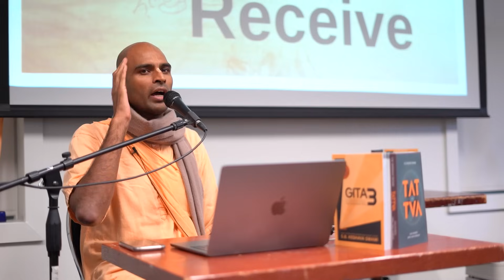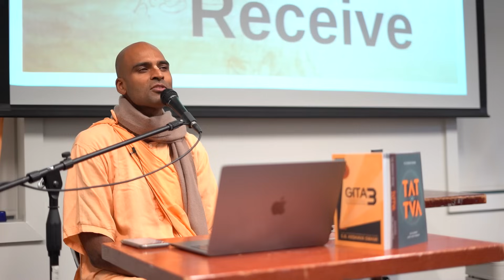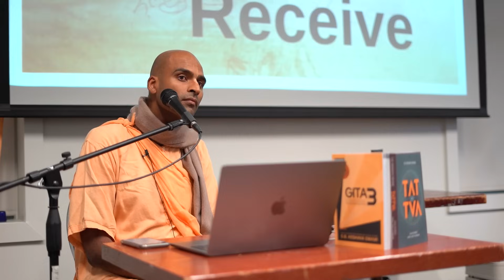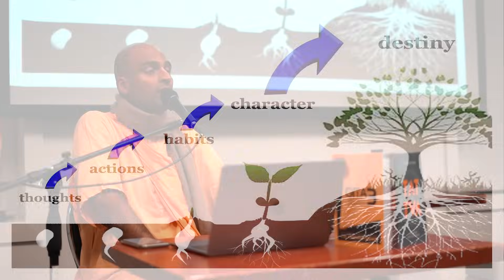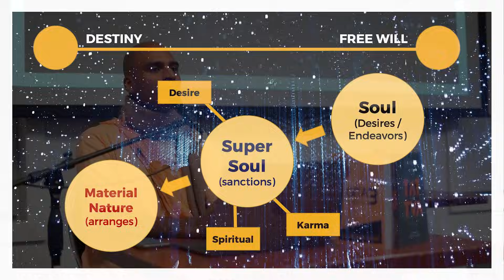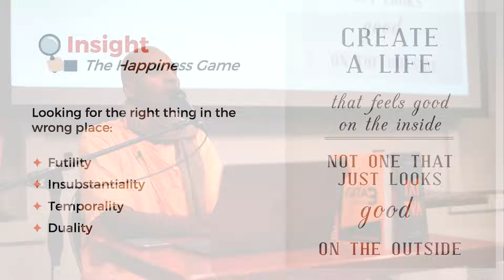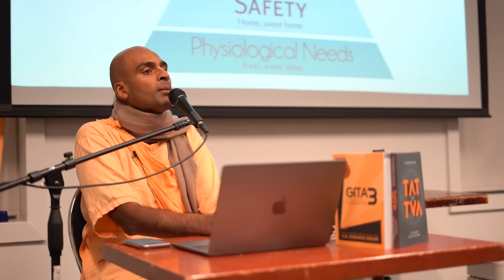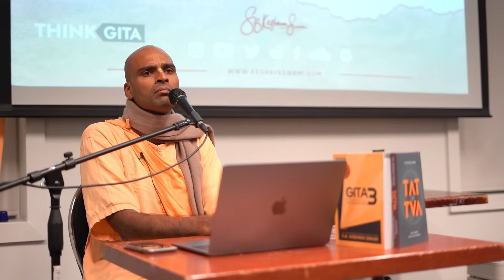The Secret Behind The Secret | S.B. Keshava Swami at Toronto Metropolitan University, Ontario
Keshava Swami addressed students at Toronto Metropolitan University in Ontario on September 19, 2023, exploring topics like manifestation, the law of karma, free will, and destiny from a Vedic standpoint. His presentation offers profound insights, practical applications and thoughtful answers to questions that arise from these fascinating subjects.

00:00 Trailer
00:44 Introduction
03:12 Ask, Believe and Receive
06:33 Exercise - What is your take on manifestation?
16:37 Bhagavad-gita Summarised
17:35 Power of Our Own Mind
23:44 Free-will Vs Destiny
27:33 Law of Karma
31:06 The Secret Behind the Secret
37:47 The Biggest Lie
38:40 Summary
41:05 Q&A
41:50 Question 1: Does astrology play a role in karma and destiny?
45:50 Question 2: How to change your karma?
48:31 Question 3: Can awareness and meditation play a role in changing your karma?
53:19 Question 4: Which spiritual texts would you recommend for reading?
55:17 Question 5: Does believing in something strongly make it more likely to manifest?
56:53 Question 6: Can we reduce our karma by doing selfless acts?